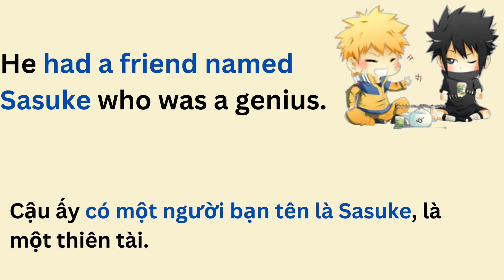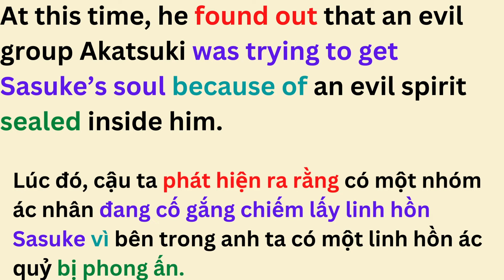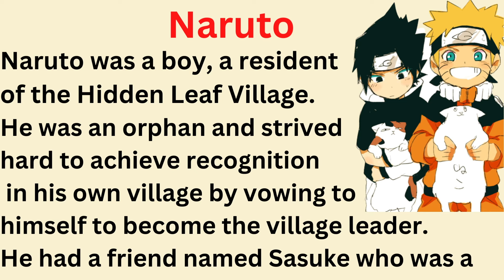English story reading (15) - Đọc và Viết tiếng anh